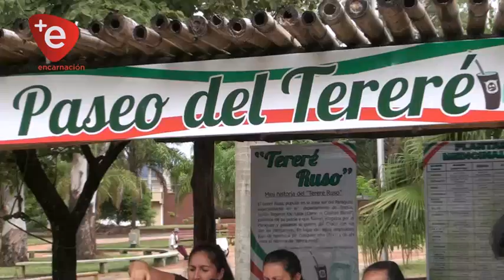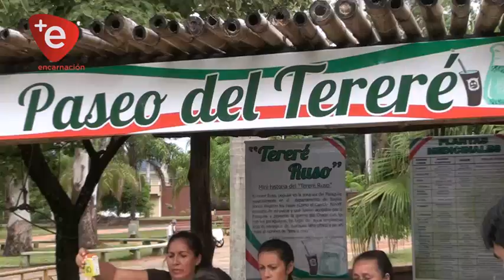POR EL MES DEL TERERÉ, REGALAN YERBAS EN EL PASEO DE LOS AROMAS